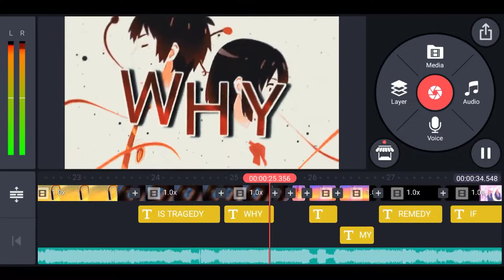Fast transitions in kinemaster 3D Editing Tutorial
Faster transitions in kinemaster   3D Editing Tutorial.